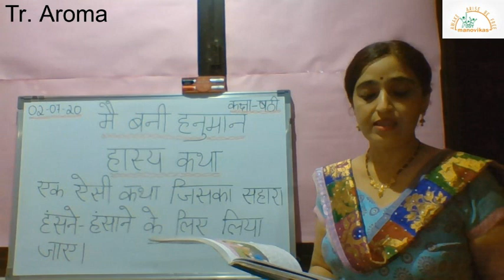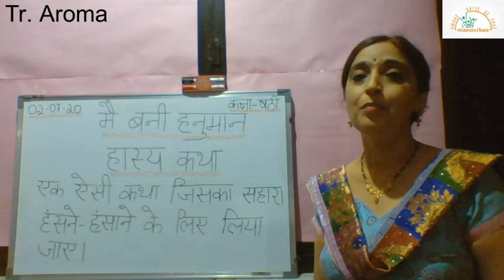Class VI Hindi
Main Bani Hanuman